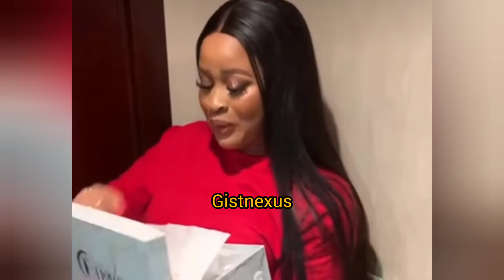AMAKA GETS A LOVELY GIFT FROM EX BBNAIJA HOUSEMATE NENGI | BIG BROTHER NAIJA